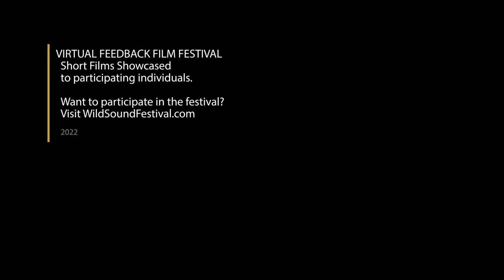OUT AND BACK Short Film, Audience Feedback from SPORTS Film Festival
OUT AND BACK, 9min., Drama
Directed by Jake Weber
A runner sets out for an anxiety liberation run at dusk. She's not the only one. A remarkable encounter reveals the power of pain and unspoken camaraderie.